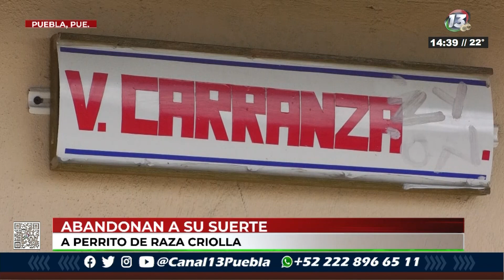🔴Un taxista abandonó a su perro a la mitad de la calle, en medio de la noche… así se ve en el video.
🔴 Sin ningún remordimiento de por medio, un taxista abandonó a su perro; cuando el cachorro se percató que su amo emprendió la marcha, intentó ir detrás de él, pero de nada sirvió, se quedó ahí, a la mitad de la calle, en medio de la noche y desamparado.